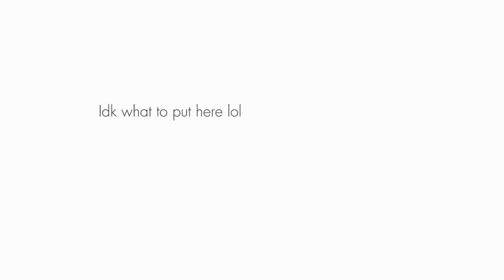My OC in different GACHTUBERS styles!😨 // I tried lol // check desc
Gachatubers in order featured in this vid-

Super cute😍💗